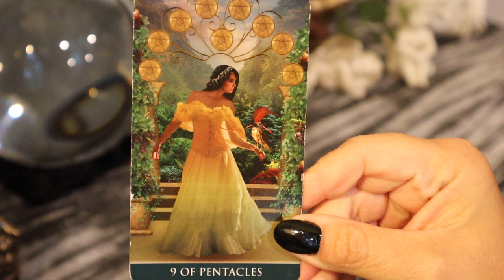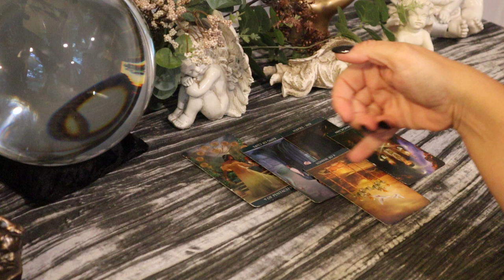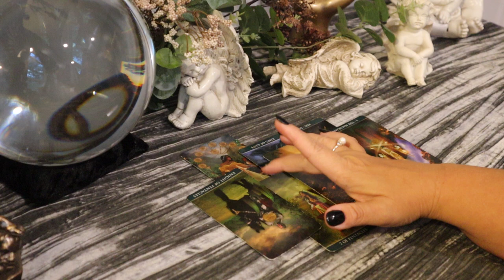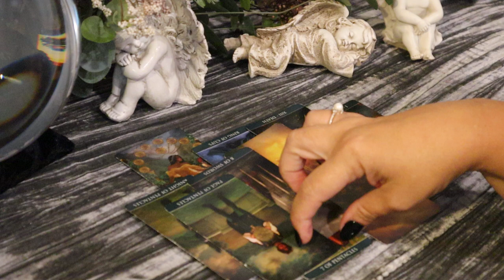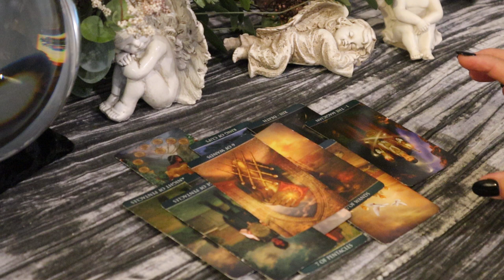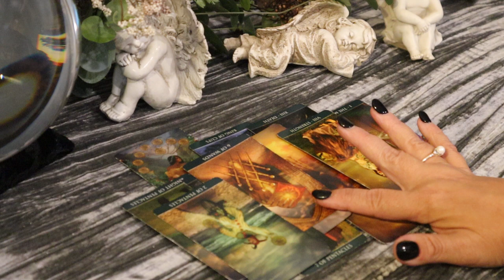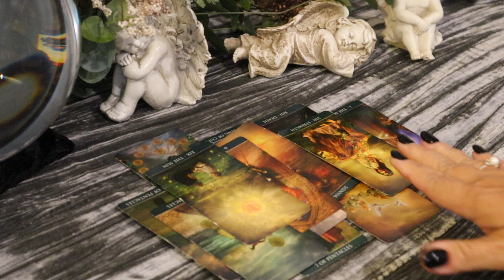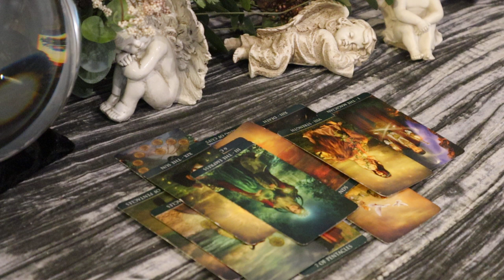The Daily Vibe ...Loveless Situation...Day of Reckoning...Daily Tarot Reading